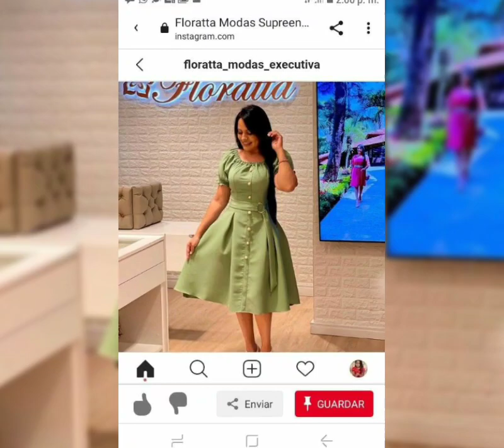40+ Amazing Party Wear Short Skaters Frocks Designs Ideas For Ladies